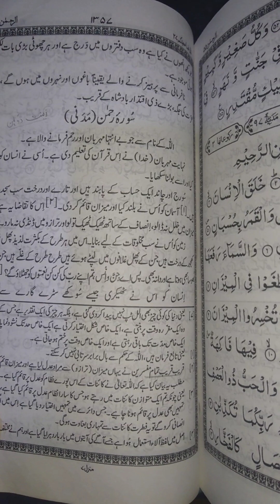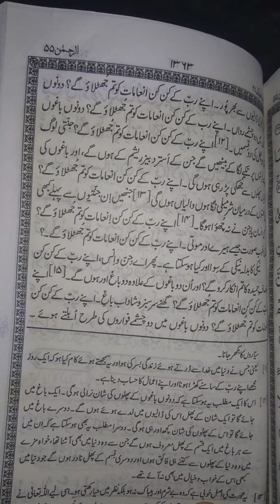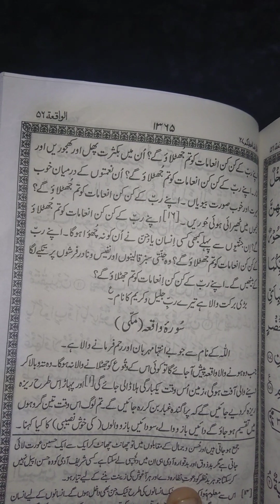Surah REHMAN Urdu Translation 💜 Ay Jinn O Ins Tum Apnay Rabki kin kin Naimatoo ko jutlaogay?